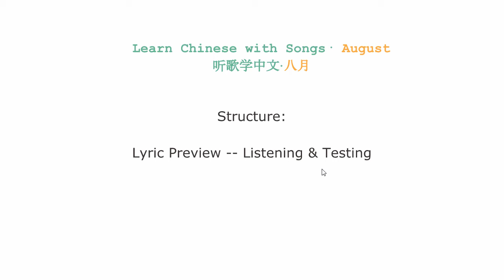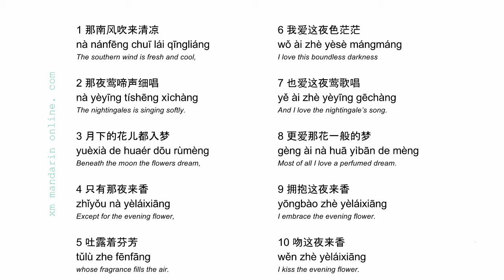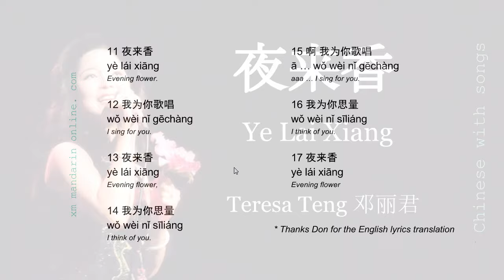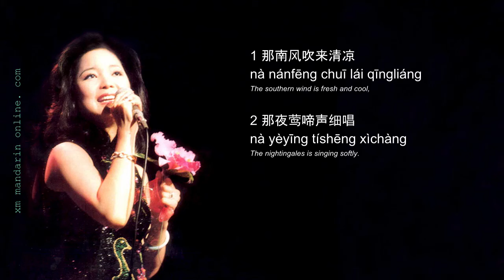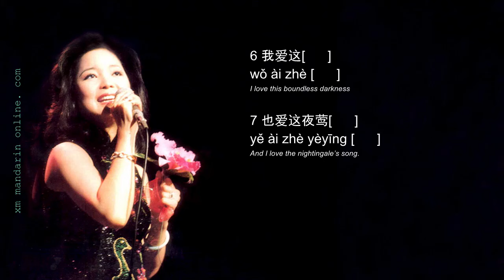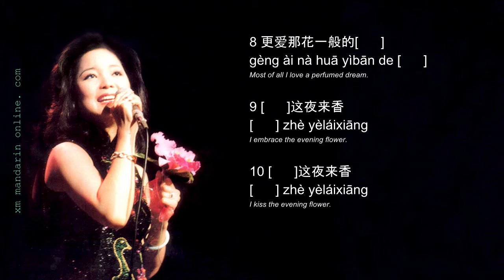🌷🌙夜来香 Ye Lai Xiang by 邓丽君 Teresa Teng - Chinese with Songs [September]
🤗 about XM Mandarin
XM Mandarin was founded in 2012. It started with one-on-one lessons and progressed to video courses. This year XM Mandarin will turn a new page.

XM Mandarin: Learn Chinese with Videos and Online Tutoring
Get started with the most effective way of learning Chinese language. Become fluent in spoken Chinese with help from us. Start from $5/Lesson, 1-on-1 lesson with native teacher.

Show your support by signing up.

💁🏻‍♀️ about Min
She is also a product manager who was working in a big tech company and an ed-tech startup. As the founder of XM Mandarin, she is passionate about building content and products to support Mandarin Chinese learners worldwide.